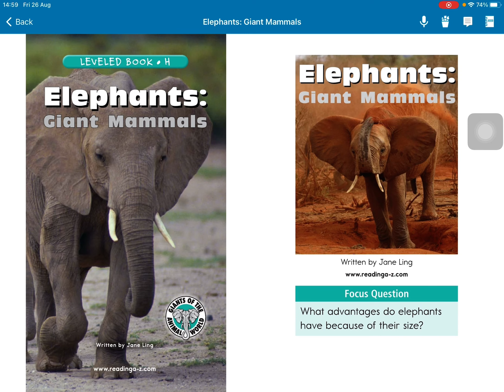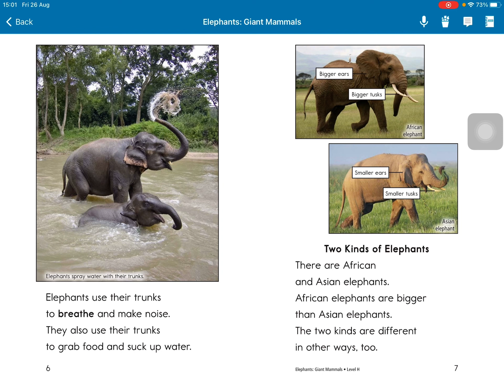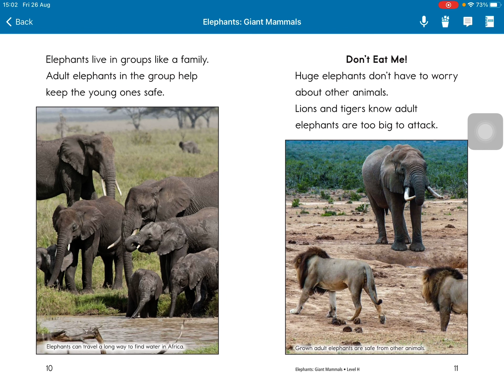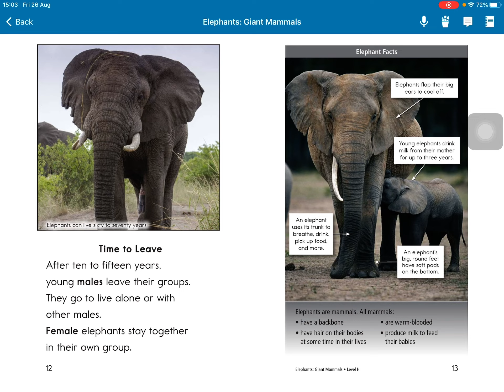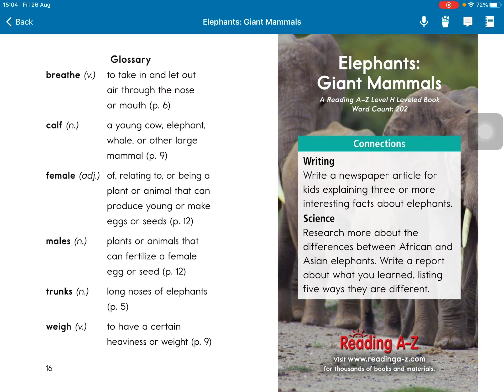Elephant giant mammals